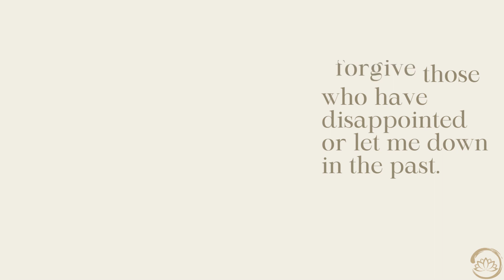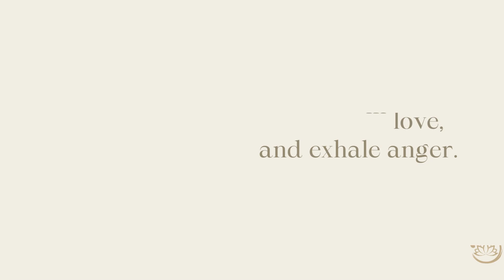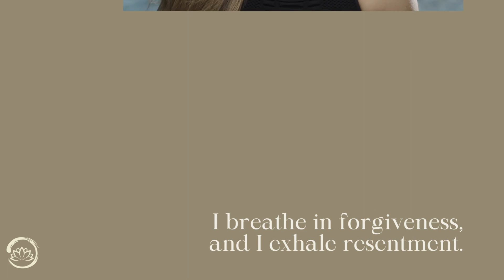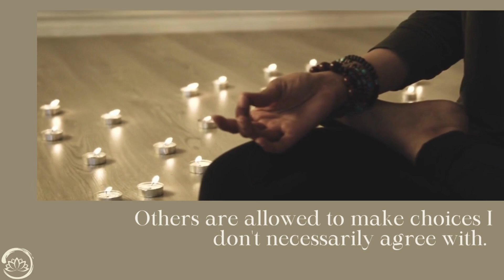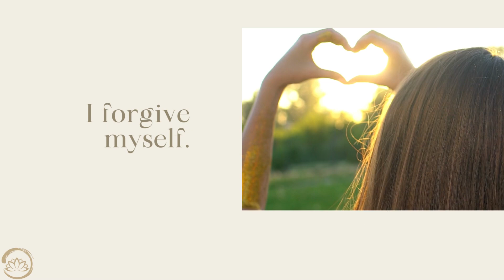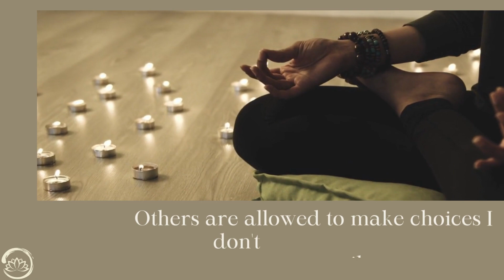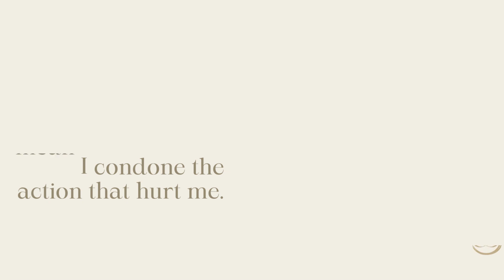🔴🧘🏼‍♀️🗣️ Daily Affirmation | Forgiveness (Guided Affirmations for Releasing Past Pain)🔴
🧘🏼‍♀️🗣️ Daily Affirmation | Forgiveness (Guided Affirmations for Releasing Past Pain with Relaxing Music)

     ~ Muhammad Ali